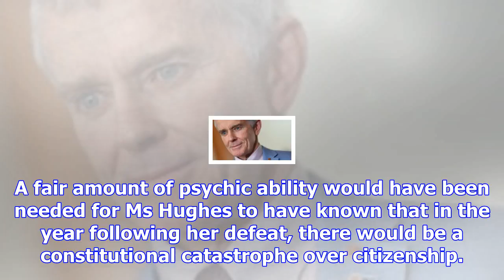Hollie hughes' constitutional conundrum — is she in the wrong?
Updated November 10, 2017 23:51:27 Almost 500 days ago, voters queued up outside their local primary...